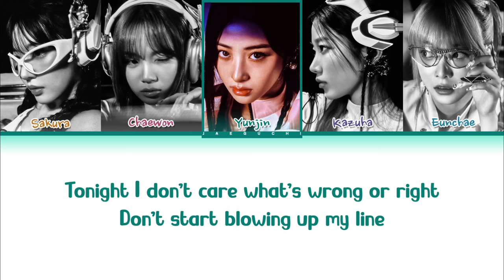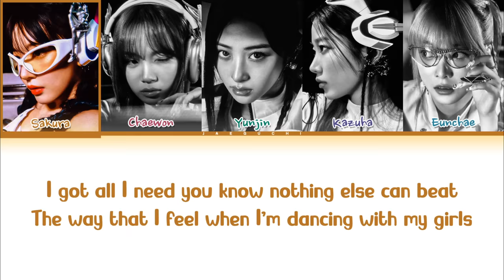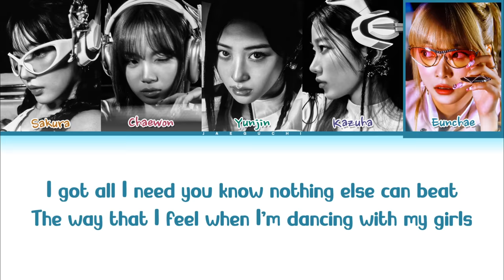LE SSERAFIM (르세라핌) 'Perfect Night' (Color Coded Lyrics)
• Artist: LE SSERAFIM (르세라핌)
• Song ♫: Perfect Night
• Album: Perfect Night
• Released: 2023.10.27